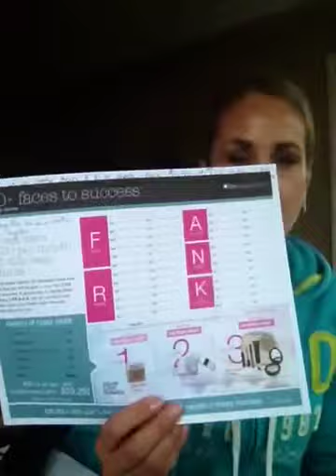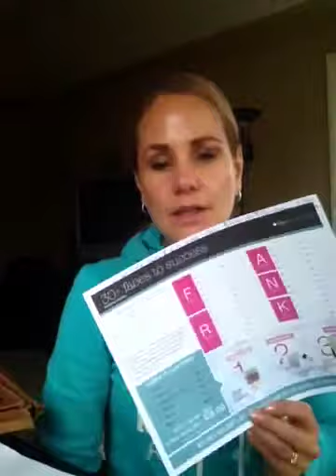Come join me--30 faces & Moving up!!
This Wed, 8pm Ab time, all are welcome, learn more about BeautiControl opportunity and benefits!!  A fun time and take me up on my 30 faces challenge (or 10, or 20) and there will be some fun draws too!!  See ya Wed!